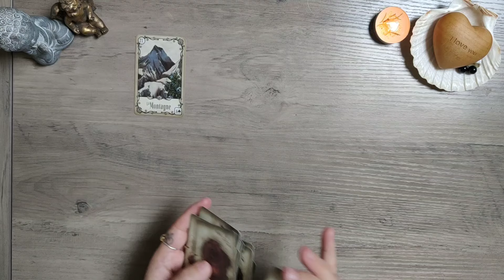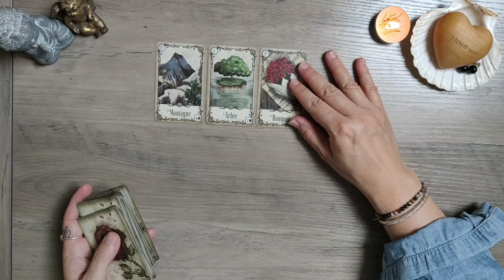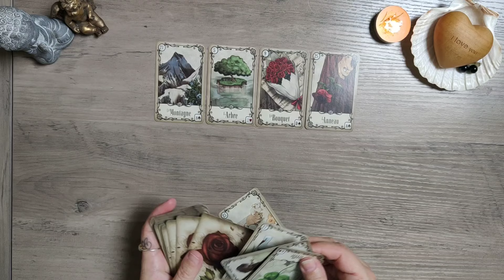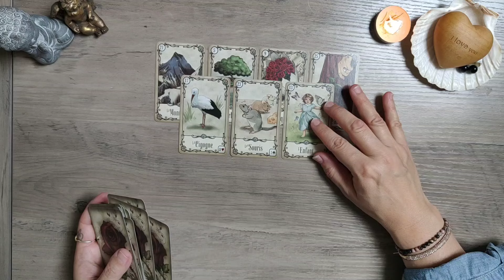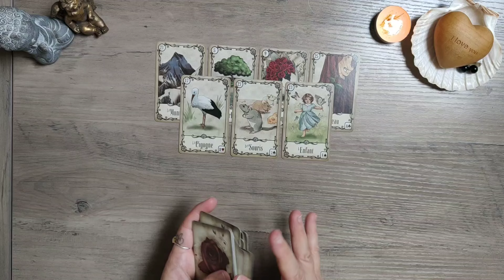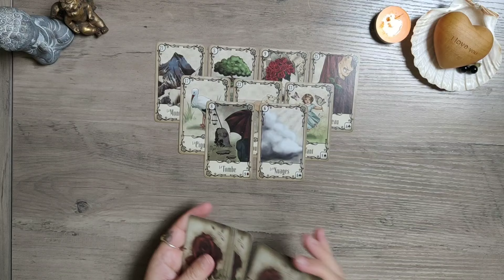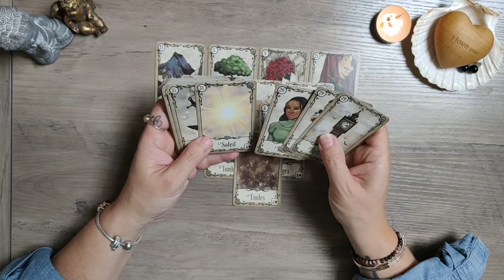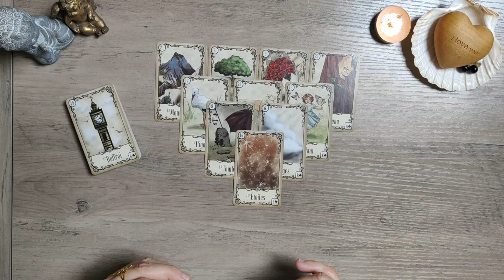SORTEZ d'une illusion ! TOUT se met en place ! 💫🪶💗🥳🍀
Bienvenue les amis 🥰, voici votre guidance du soir !